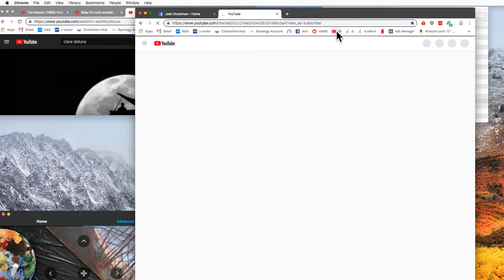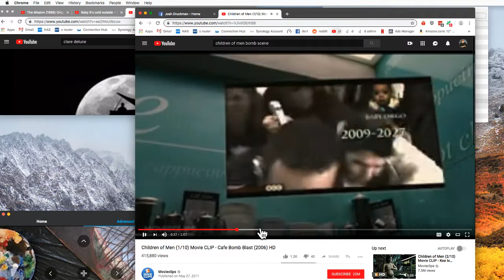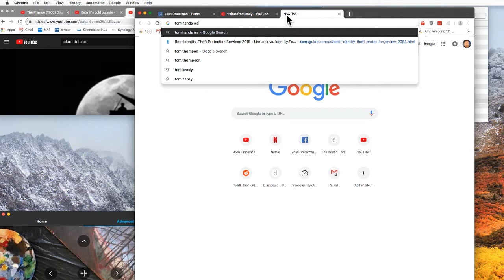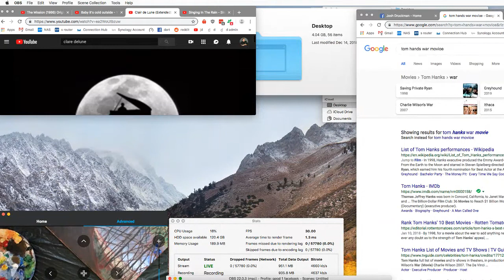Livestream Painting of "From A Dream At 3pm" (painting session 3)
Oil on canvas, 16"x20".